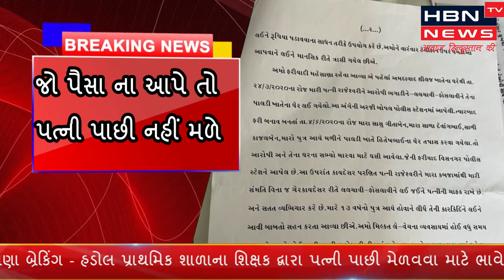હડોલ પ્રાથમિક શાળાના શિક્ષક દ્વારા પત્ની પાછી મેળવવા માટે ભાવેશભાઈ પતિ પાસે ત્રીસ લાખ રૂપિયાની ખંડણી